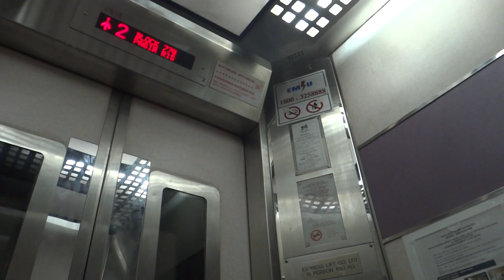Blk 778 Pasir Ris Residential HDB, Singapore - Express Lift (GEC) QVF2 Traction Elevator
Technical Specifications :
Floors served : 1 to 16
Capacity : 10 persons/680kg
Manufacturer : Express Lift Co Ltd (now part of Otis Elevator Company)
Model: QVF2
Year installed : 1995
History : Original